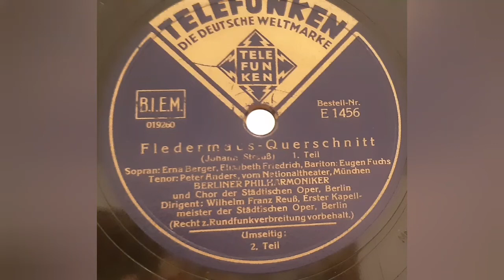Fledermaus - Querschnitt (Johann Strauß)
Sopran: Erna Berger, Elisabeth Friedrich
Bariton: Eugen Fuchs
Tenor: Peter Anders vom Nationaltheater München
Berliner Philharmoniker und Chor der Städtischen Oper Berlin
Dirigent Wilhelm Franz Reuß (Erster Kapellmeister der Städtischen Oper Berlin)

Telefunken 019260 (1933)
Teil I und II